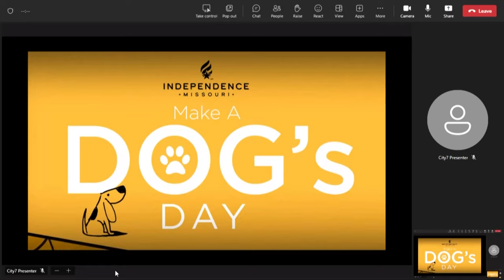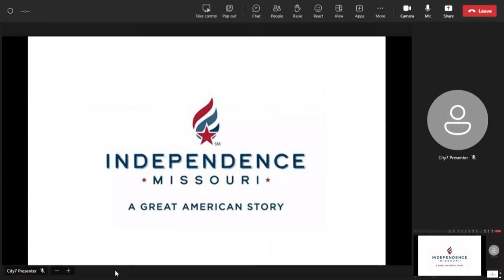City Council 11/6/2023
This upload supersedes the live stream from this evening with an updated graphic with the correct date.